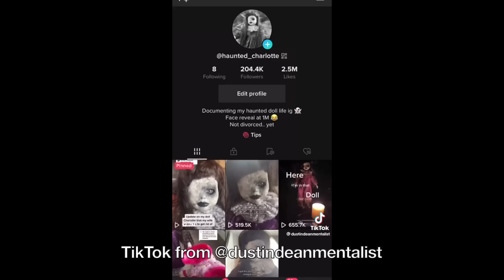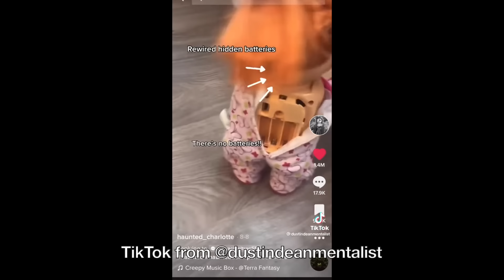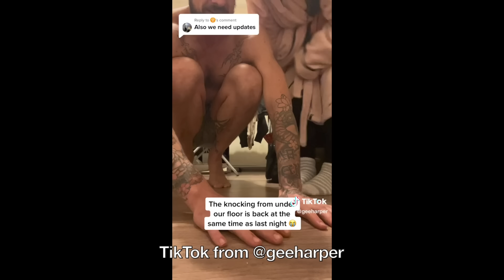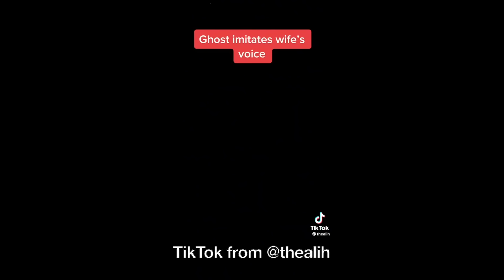23 Scary TikToks that Will Leave You HAUNTED... The Haunted Side of TikTok | LoeyLane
2 INSANE Video Game Urban Legends that will RUIN Your Childhood... Gruesome Gaming w/ Loey Lane
10 Horrifying TikToks that Found HIDDEN Ghosts Using a Viral AI Filter... The Haunted Side of TikTok

Hello my loves! Today we are looking into the haunted side of TikTok with 23 terrifying videos filled with paranormal activity. From a BIZARRE video with a ventriloquist doll moving all on its own to several TikToks talking about the haunted woods of Appalachia, I think there's something in today's video to freak anyone out.

TikTok Accounts mentioned:
dustindeanmentalist
geeharper
aritziagates
martina._minah
stringermedia
querica.king
umsamiguess
abbey_sobata
darktales0
che.jim
myhauntedapartment
haunted_sunshine
thealih
cvnela
schnitzelsdiary

Hi, hello, my name is Loey Lane! I also go by Loeybug on the web. No matter what name you know me by, I LOVE all things paranormal, spooky and scary. On this channel we talk about the scary side of the internet including TikTok, True Crime, internet mysteries and so much more. If you want something to keep you up at night or just to get scared on your lunch break, I'm your girl! I also love plus size fashion and body positivity. Hope you stay for awhile :D